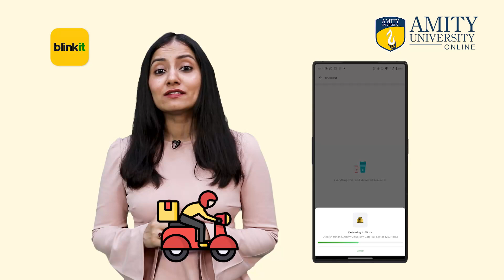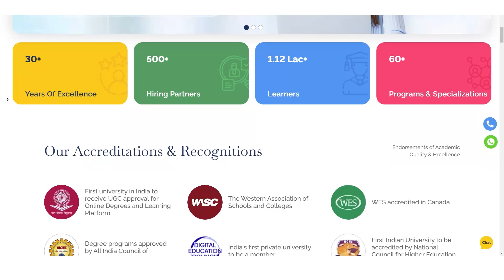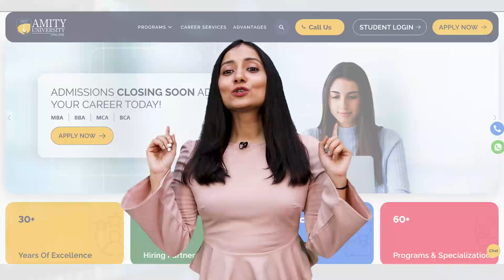Insights By Amity University Online | Careers In Data Science | Online Degree Programs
In this latest episode of Insights by Amity University Online, dive into how data science is reshaping industries and unlocking new career paths. Discover how our programs in Data Science, Data Analytics, and Data Engineering equip you with the skills needed to excel in a data-powered world.

Ready to embrace the future of data? Join India's 1st Online University.